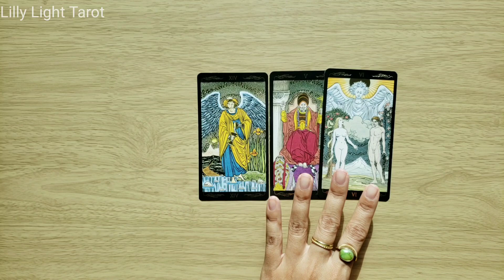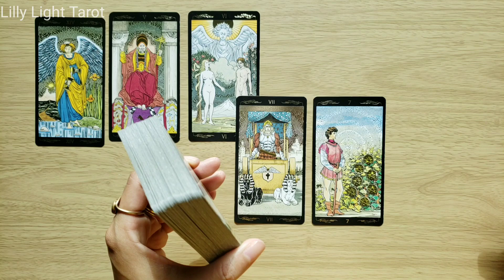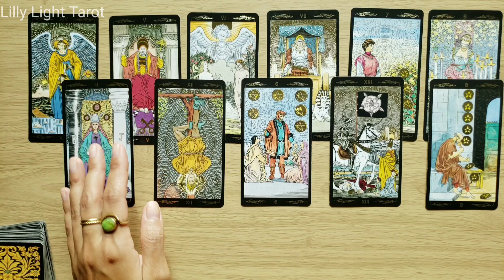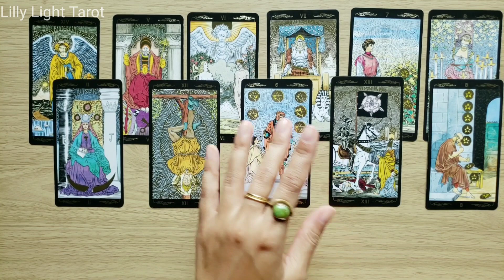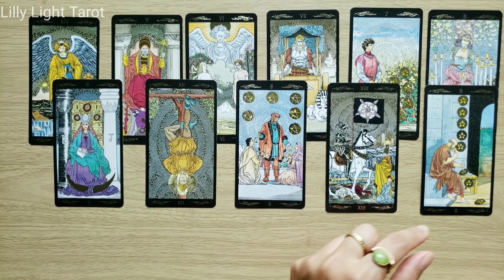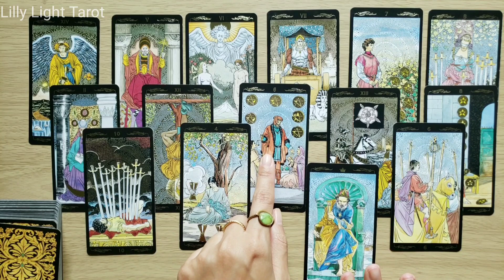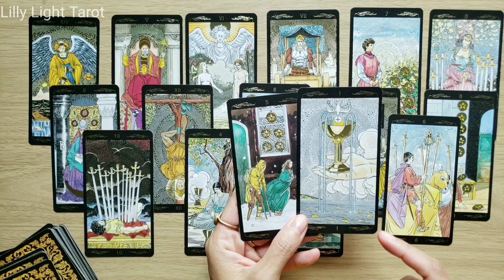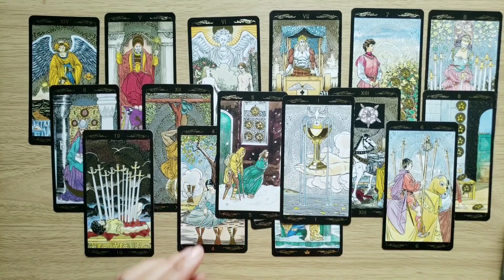GEMINI -✨"Look What Universe Has Planned For You!"✨SOMETHING HUGE FOR YOU!🤯 | JANUARY 2023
GEMINI JANAURY 2023 New Year - Love Money Career Wealth General Tarot Reading

Your gratitude & support is truly appreciated!

Weekly Astrology Tarot Readings For Leo, Aries, Sagittarius, Pisces, Cancer, Scorpio, Taurus, Virgo, Capricorn, Aquarius, Libra, Gemini